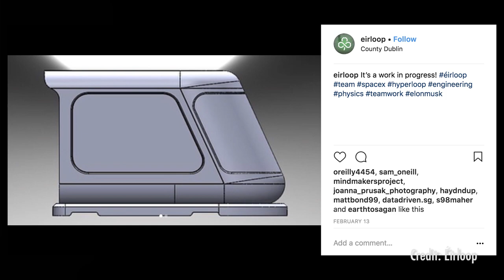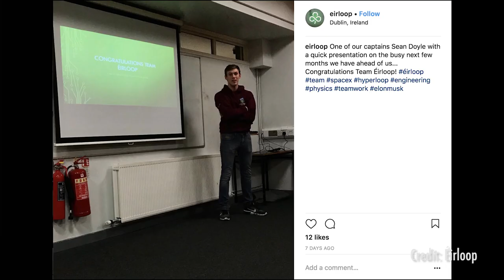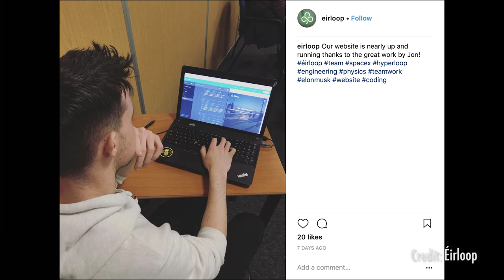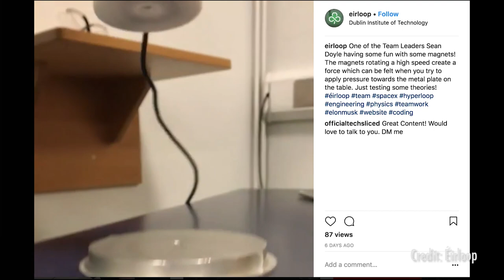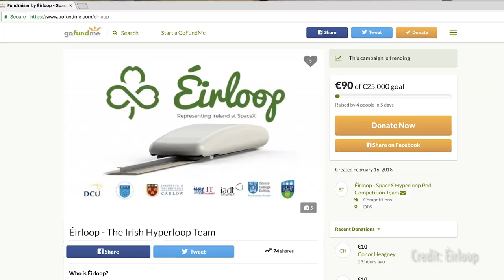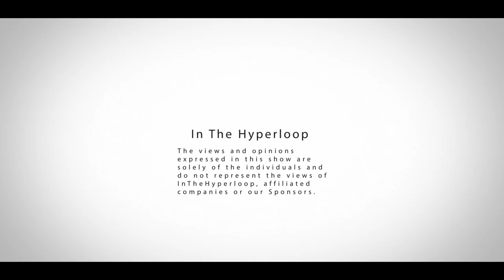Éirloop - The Irish Hyperloop Team with InTheHyperloop 2.12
Thanks Jon from Éirloop for the interview!  Éirloop is the first team to represent Ireland in the world final of the 2018 SpaceX Hyperloop Pod Competition.
00:00 to 0:40 Background of Eirloop
0:40 Mission and role of Eirloop
01:51 Initial interest in the hyperloop via Google hackathon on Accessibility
4:10 Urban and rural hyperloop connectivity
5:31 Connecting Dublin to London
6:39 Challenges of creating a Pod in the SpaceX Pod Competition
8:08 Lessons learned from working on the Pod, Computer Vision
9:55 Which two cities that would be great to connect with a Hyperloop.
11:26 What question would you like to ask Elon Musk